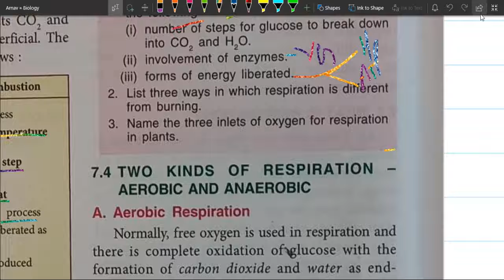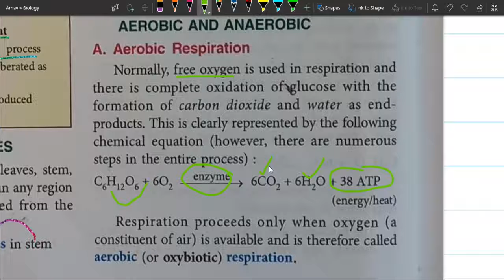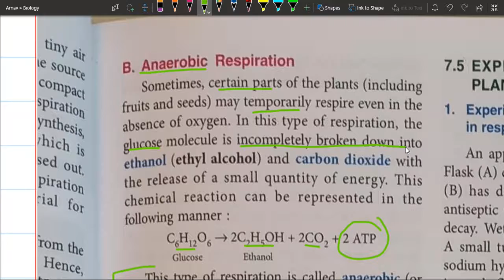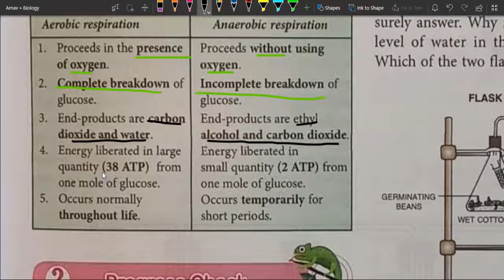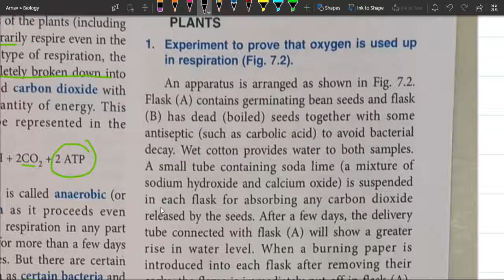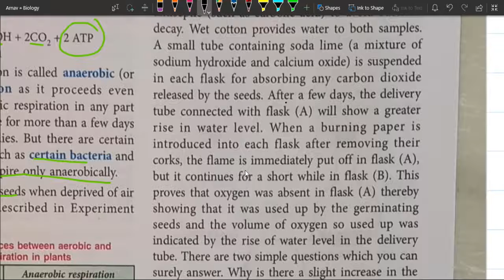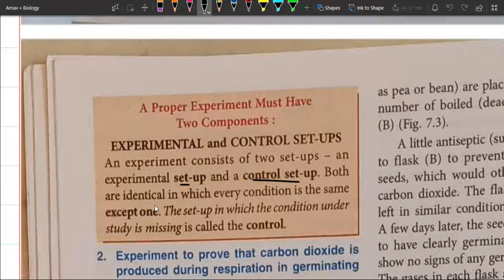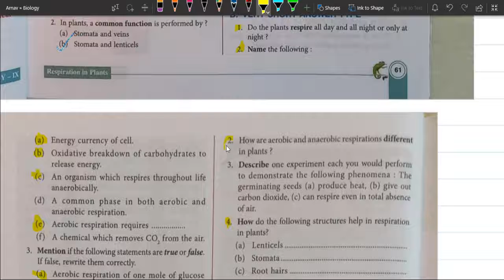Respiration in Plants Part 1B